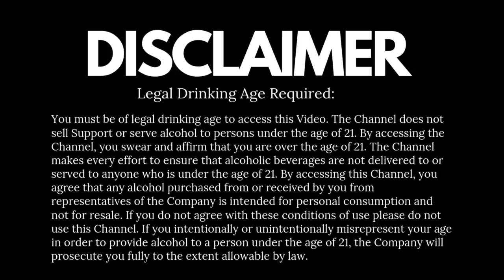Top 5 TEQUILA Available in INDIA | आप इन् टकीला को जरूर ट्राई करें | Best Tequila | Cocktails India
If your experience with tequila so far has been with a wedge of lime and a lick of salt – stop what you’re doing and think again. Many of us doing this mistake, because we don't have proper information about the brands. Here I selected 5 best tequila brands which easily available in India, & an ability to provide a great experience, Cheers!!